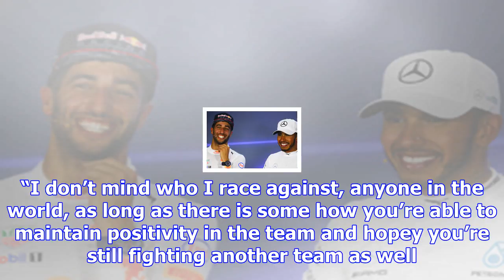Hamilton: teaming up with ricciardo would be a "privilege"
Ricciardo, whose Red Bull deal expires at the end of next season, said in Austin that he would like ...